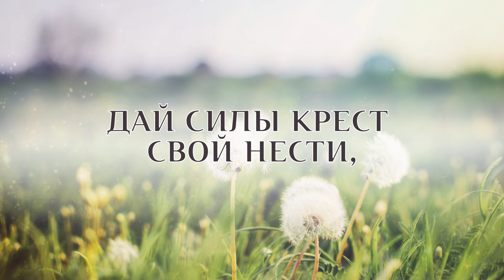КАРАОКЕ – Верный Спаситель, мой Бог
Дорогие друзья, если Вам понравилось это видео, и Вы его скачали, - поддержите нас "лайком" или напишите комментарий под этим видео. Благодарим!

Верный Спаситель, мой Бог,
Ты - мой испытанный Друг,
В руки Твои отдаю
Сердце и жизни весну.

В мире я долго блуждал,
Правды Твоей не искал,
Ты же меня возлюбил,
Принял и грех мой простил.

Песню о дивной любви
В сердце моё Ты вложи,
Дай силы крест Твой нести,
К родине вечной дойти.